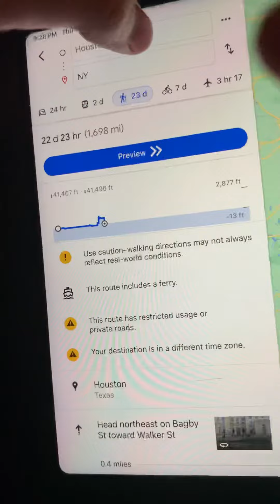Which direction to New York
You can take car  🚗
You can take a train 🚆 You could take walk you could take the bike 🚲 You could take Uni the airplane ✈️ Houston to New York George Bush no airport national airport Houston to New York on the airplane not the train not the car not the walk not a train not a car not a bike custom restaurant restaurants stores in Elsa baseball stadium 🏟
Osso so what’s up Kelley welcome back to my channel I’ll say video at New York at the baseball stadium in statue in time time square because I love New York I’m excited for New York actor Kates birthday and also we’re going take a plane do you understand and also I don’t want trouble at New York city so what’s up Kelley New York that’s in the world 🌎 Hang on on the East Coast that’s it country so what’s up Kelley welcome back to my channel is channel are the video I’ll be back at New York Batman on the top of the building on the top sky straighter at New York you can take a bike you can take a train you can take a car you can take a taxi what’s up Kelley welcome back to my channel it’s channel dish channel channel what’s up Kelley I’ll say video I’ll play play PJ masks I’ll pack up with the suitcase 🧳
How do you understand I do understand I can go to New York you can take a bath he could be up in a bath or a pool you could be in the back we’re not gonna swim at New York we’re not going to die because because of coronavirus Cova 19 because there’s a virus virus virus problem in New York so I don’t want trouble trouble there’s some trash in New York